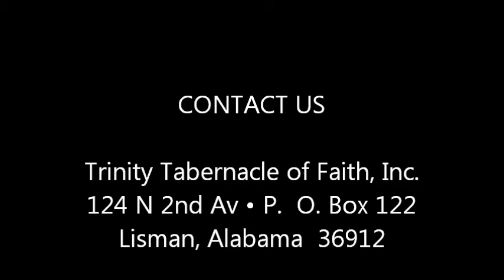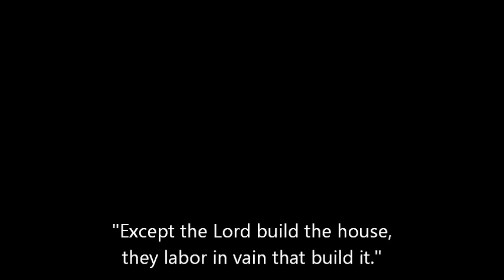A Godly Mother: Doing the Will of God.wmv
Sermon by Min. Sandra Hopkins presented on May 13, 2012 at Trinity Tabernacle of Faith in Lisman, Alabama where Elder Cecil Hopkins serves as Pastor.